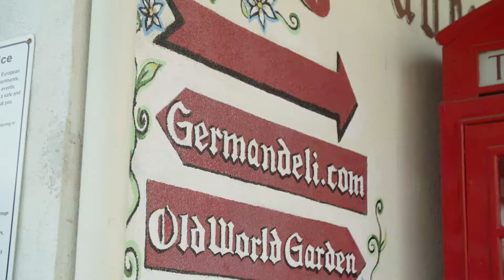HB QUARANTINE CRUISE AT OLD WORLD VILLAGE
Special thank you to HB Quarantine Cruise for hosting their 1 year anniversary at Old World Village! This was one of the BIGGEST car shows we have ever had that took up both parking lots, Huntington Village Lane, Vans Skate Park parking lot & Hotel Huntington Beach's parking lot. This cruise was started at the beginning of quarantine by a couple guys and their love for cars! It has grown so much of the last year and they have been featured in Motor Trend, Hot Rod, Truck Trend, All Chevy Performance, Classic Truck Performance, Dub Magazine, Car Kulture Deluxe Magazine and all over the internet! Check them out on Instagram: @qruisinpch, @ken, @hektattoo, @keystoneautomotiveoperations & @weektowickedjason.

Old World Village has so many fun events throughout the year and many small businesses to support! For a full event schedule, head over

Huge shout out to Ryan Foss Productions for this killer video! Check him out on social media @rtfoss & @ryanfossproductions.